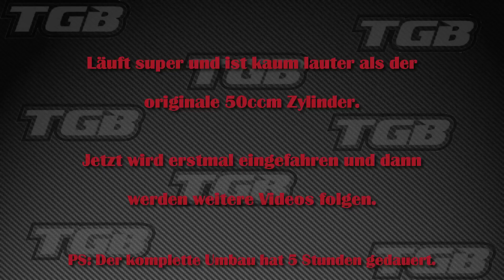TGB Bullet 50 RR - DR Evo 70ccm - First Run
Hier das Video vom Zylinderwechsel mit First Run. Weitere Soundchecks und Fahrtvideos werden folgen.

Setup:
- DR Evo 70ccm
- Leovince ZX-R Sportauspuff
- Stage 6 CDI
- Malossi Multivar
- Stage 6 Keilriemen
- Stage 6 Double-Layer Luftfiltereinsatz
- 17,5 Phbn Dellorto Vergaser
- NGK BR8HS Zündkerze
- Stage6 manueller Choke

- GT & Wildfire feat. Freaks In Love - Feels Like It Should (Pipe Down Chachi Remix)